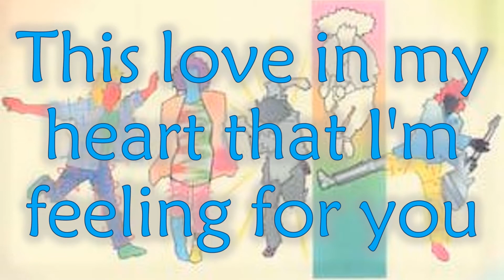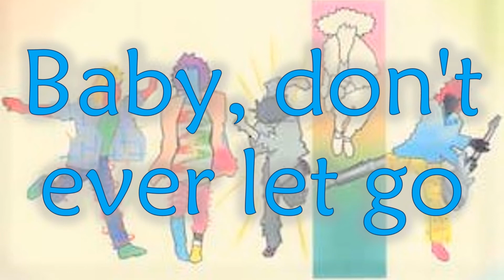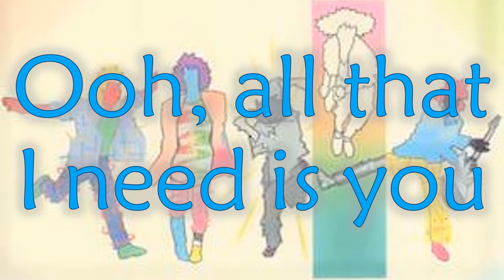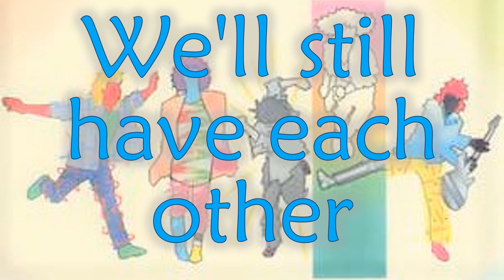Nothing's Gonna Stop Us Now - Karaoke by NR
This is a simple piano karaoke cover of the song Nothing's Gonna Stop Us Now by Starship.